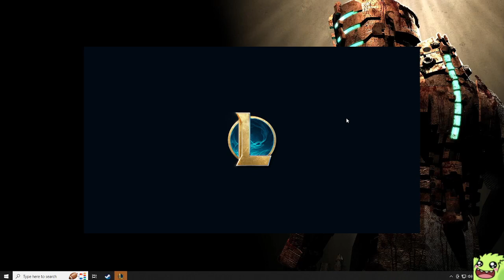THEMIGHTYROQ: SEASON 13 SPLIT 2 FLEX QUEUE